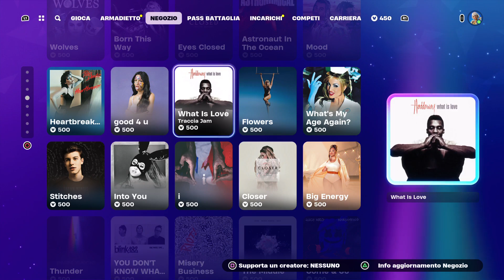FORTNITE - Una SUPER VITTORIA REALE da GUARDARE TUTTA!